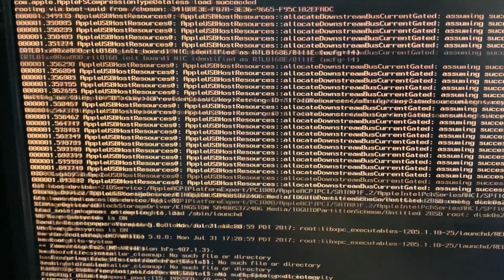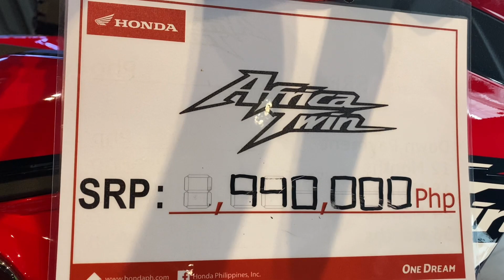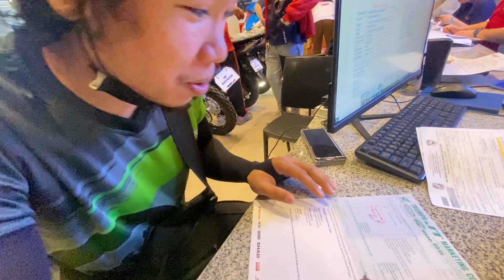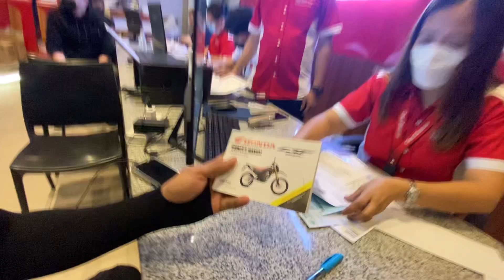Ang Unang Motor ni kaTikTECH | Nakuha ko na Ang Honda CRF150L Salamat ng marami sa inyo